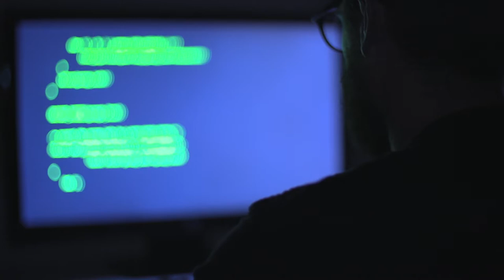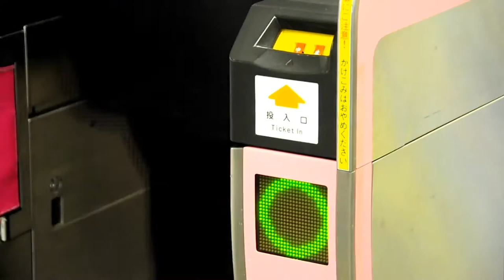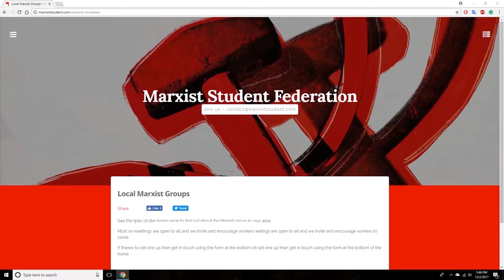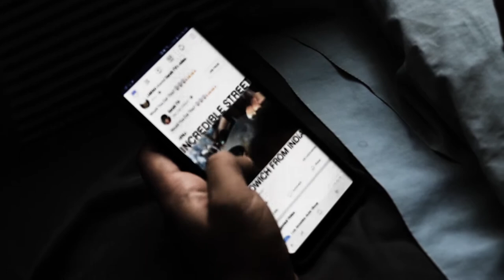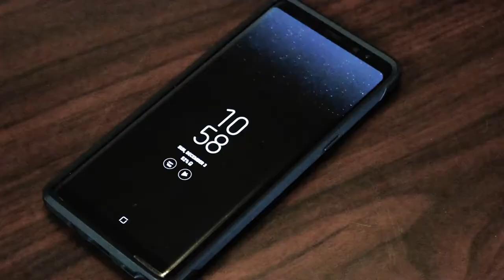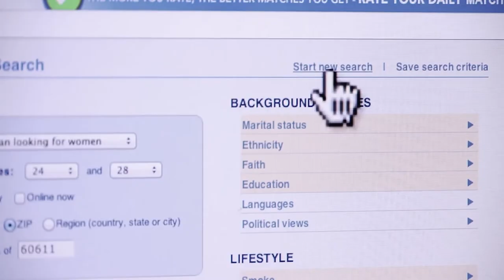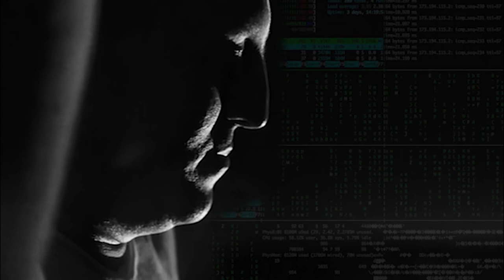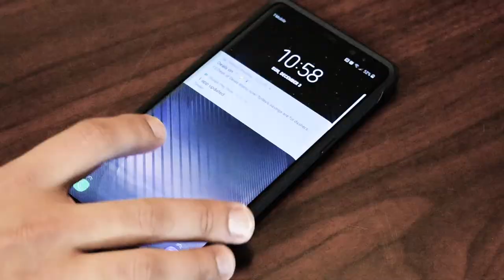New Notification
NewSchool of Architecture & Design
Advanced Sociology: Urban Studies SOC482
Final Video [Group 4]
Fall 2017

Carlos Esparza, Aaron Ho, Chris Butts, Jose Cendejas, Tyler Dinis & Ruben Rios

Sociology is the science of the fundamental laws of human social relations, origins, development, and institutions. This framework observes civilizations of the past and present through a broad and narrow lens in relation to the catalyst from which they formed. New Notification considers the current fringe state of society in addition to the digital platforms becoming available as being the spark that revolutionizes how societies of the future are created. New notification is the anthem of the digital age.

Film Production: Carlos Esparza, Aaron Ho, Jose Cendejas, Chris Butts, Tyler Dinis, Ruben Rios
Writing: Aaron Ho, Tyler Dinis, Chris Butts
Editing: Carlos Esparza, Aaron Ho, Tyler Dinis
Original Footage: Carlos Esparza, Ruben Rios, Jose Cendejas
Camera/Directing: Carlos Esparza
Acting: Ruben Rios
Reference Clip Gathering: Jose Cendejas, Ruben Rios
Audio Production/Mixing: Carlos Esparza, Aaron Ho, Tyler Dinis

2017